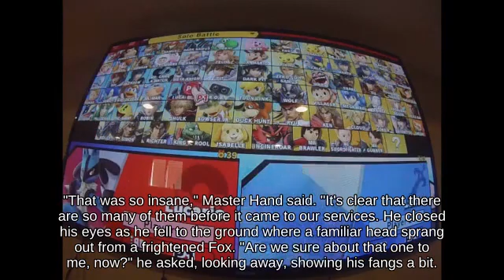Damage Meter Fox with Pokémon Trainer picking up Power Suit Piece _ Melee